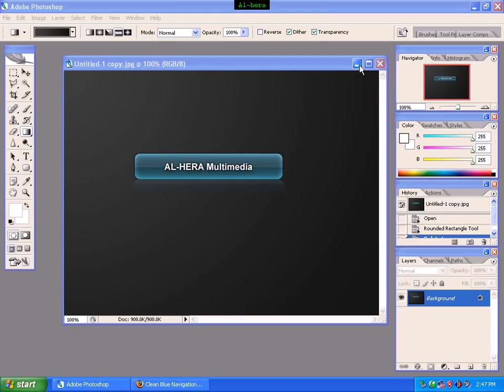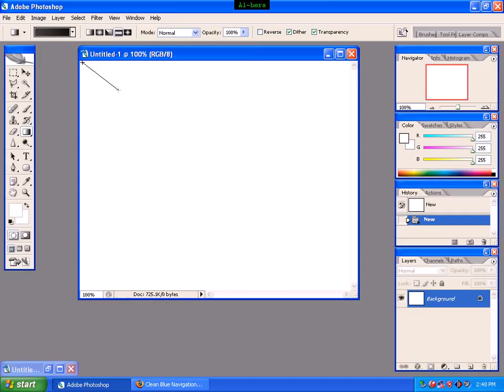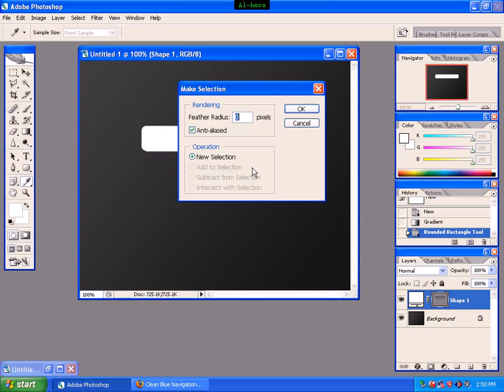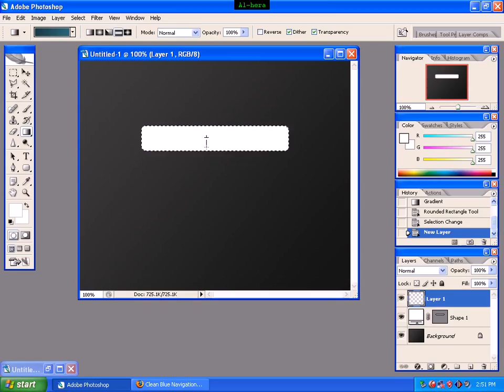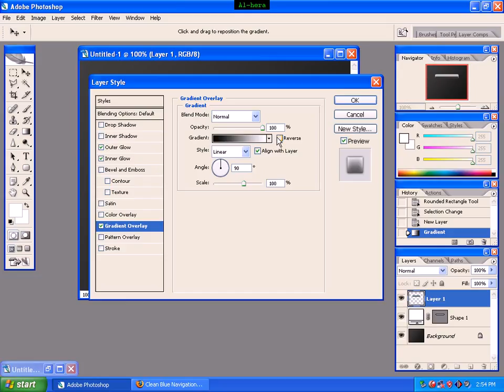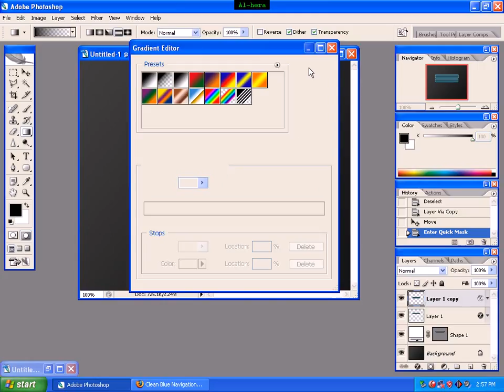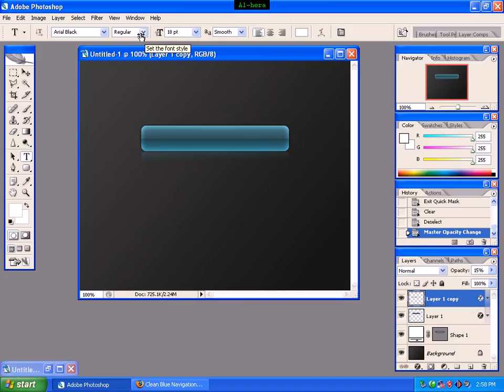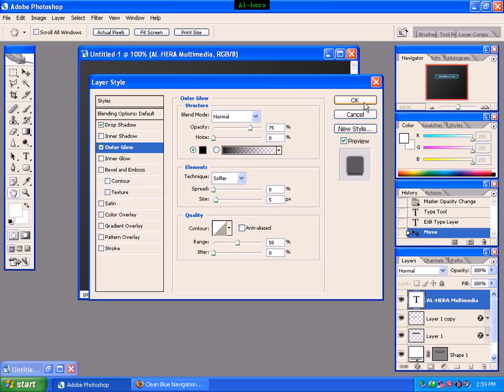9.Graphics designs vista styled button Online graphic design courses Bangla Free Tutorial HD Part 9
9.Graphics designs vista styled button Online graphic design courses Bangla Free Tutorial HD Part 9

Online tutorials are online learning programs that can be seen on the internet. They are designed to teach you about a topic using instructional lessons or a step-by-step teaching method about a subject. It may be formatted in a written document, or accessed as a downloadable document, an audio file, or a video file, where the tutor provides step-by-step instructions for you to follow.

Historically, tutorials were one way of learning; assistance from a tutor or a person who would facilitate you on a topic. Children have often gained tremendously from having a tutorial lesson to gain more knowledge about their subject in school or having their tutor answer their assignments. However, today tutorials also take place in the on line internet community because there are many sites that provide tutorials about a specific topic; whether the subject is computers, language, business and many more. These tutorials can be free of charge or you can pay for these tutorials.